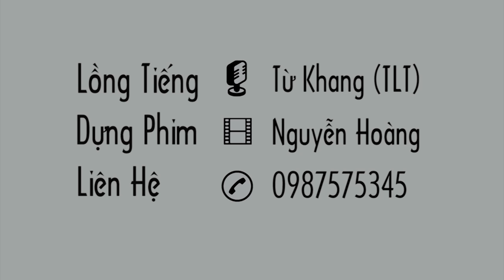GIỌT TÌNH VIỆT | NÚT THẮT